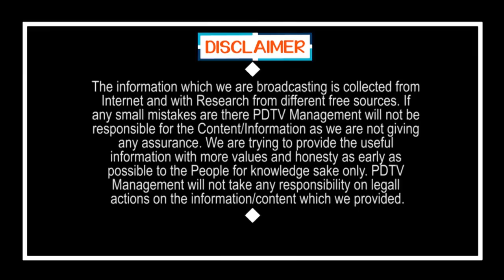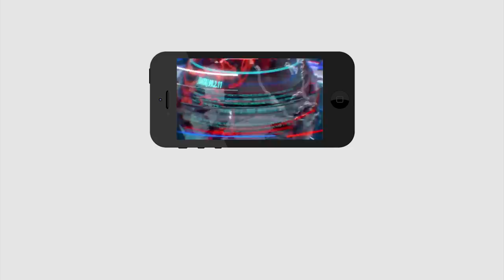Modi | Lock Down 4.0 Guidelines and Rules | 4వ విడత లాక్ డౌన్, నామ్ కే వాస్త్.. అన్నీ ఓకే